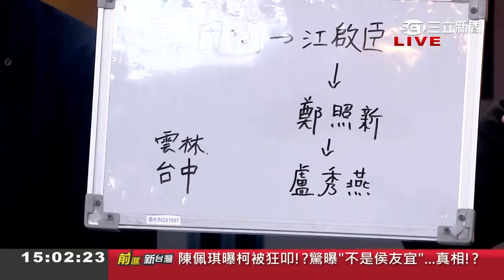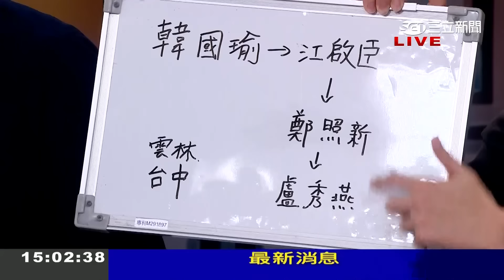國民黨拋立法院"韓江配"! 民眾黨高姿態放話藍綠 王瑞德談兩黨聰明回應高手過招 示警白"關鍵少數"恐遭邊緣 怒嗆: 自以為是什麼東西｜王偊菁 主持｜【前進新台灣 焦點話題】20240118｜三立新聞台